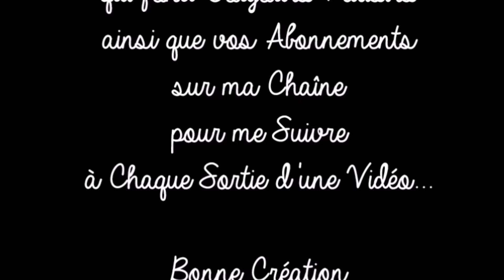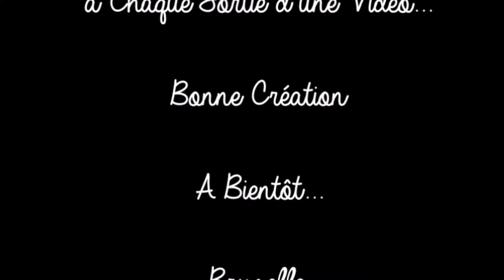Tuto Carte pour la Saint-Valentin avec les mousses de chez Action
ೋღ🍃🌺🍃ღೋ
                        Tout est Ici ⬇⬇⬇
ೋღ🍃🌺🍃ღೋ
🌺Mail ✉ :
🌺Mon Groups FB “Action Tuto Scrap et son Partage dans la Bonne Humeur”
ೋღ🍃🌺🍃ღೋ